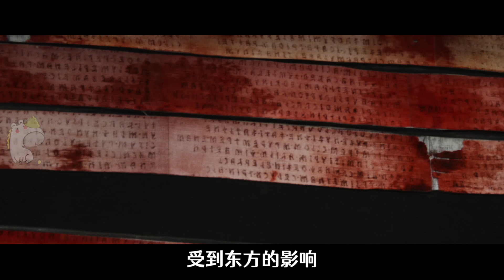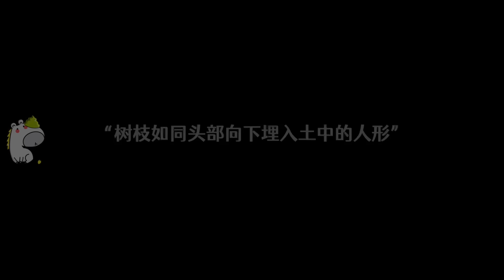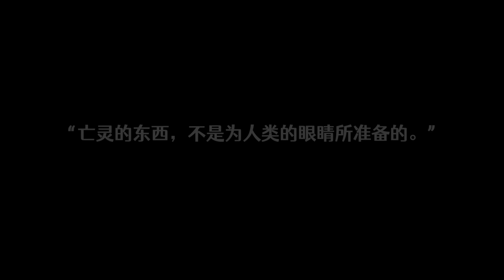盜墓，通靈，遊魂，意大利文藝版「陰陽魔界」，8.0高分奇幻《奇美拉》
盜墓版「人鬼情未了」？

近期審核不過的視頻，尺度更大更勁爆，放在【薩比的新頻道】這裡啦，大家記得過去看吶：